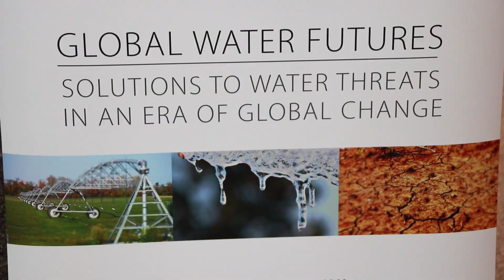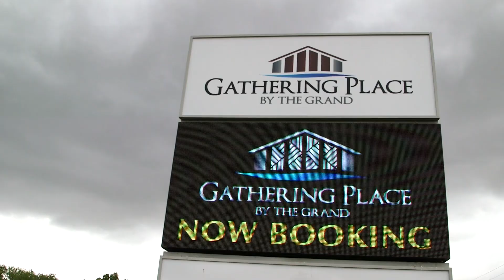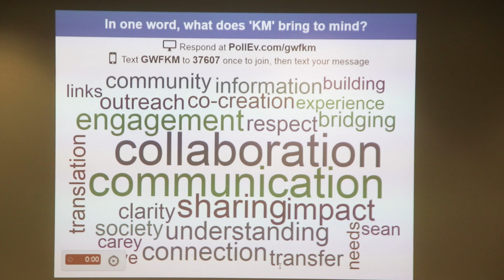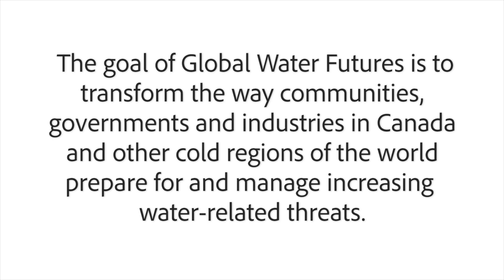Global Water Futures Inaugural Annual Science Meeting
Researchers from across the country and around the world gathered in Hamilton and Six Nations of the Grand River for the Global Water Futures Inaugural Annual Science Meeting, June 3 - 6, 2018.

The meeting was jointly hosted by McMaster University and Six Nations and was attended by over 350 delegates -- focusing on the co-creation of Indigenous and scientific research.

This meeting is believed to be the first major science gathering on a First Nation in Canada.